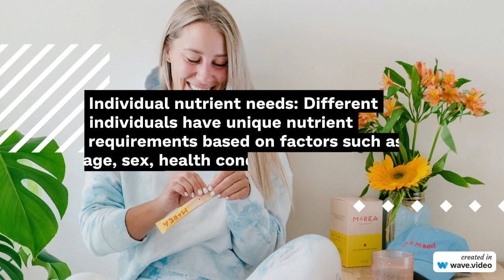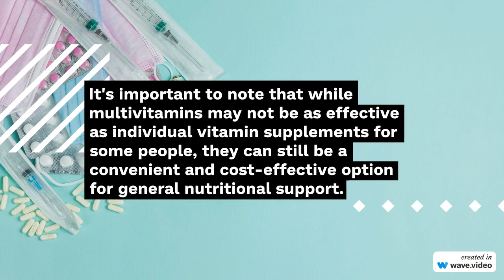Are Multivitamins Overrated? Exploring the Limitations and Alternatives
Multivitamins are not necessarily the best choice for everyone due to several reasons:

1. Nutrient Overload: Multivitamins typically contain a combination of vitamins and minerals, and taking them alongside a balanced diet can lead to an excess of certain nutrients. Consuming excessive amounts of certain vitamins and minerals can have negative health effects. For example, excessive intake of fat-soluble vitamins like vitamins A, D, E, and K can lead to toxicity.

2. Incomplete Nutrition: Multivitamins may not provide all the necessary nutrients your body needs. They often lack important dietary components such as fiber, antioxidants, and phytochemicals that are found in whole foods. These nutrients work synergistically to support overall health, and relying solely on multivitamins may not provide the same benefits.

3. Individual Nutrient Requirements: Everyone has unique nutrient requirements based on factors such as age, sex, health conditions, and lifestyle. Multivitamins are designed to be a one-size-fits-all solution, which may not meet the specific needs of an individual. It's more effective to tailor your nutrient intake based on your personal requirements.

4. Bioavailability and Absorption: Not all nutrients in multivitamins are equally bioavailable or easily absorbed by the body. Some forms of vitamins and minerals may have low absorption rates, rendering them less effective. Additionally, certain nutrients require specific co-factors or food components to be absorbed optimally, which may not be present in multivitamin supplements.

5. Cost and Sustainability: Multivitamins can be expensive, especially if you opt for high-quality brands. Relying on whole foods to obtain essential nutrients can be a more cost-effective option. Moreover, the production and packaging of multivitamins contribute to environmental waste, making them less sustainable compared to obtaining nutrients from natural food sources.

While multivitamins can be beneficial for individuals with specific nutrient deficiencies or those who have difficulty meeting their nutritional needs through diet alone, it's generally recommended to prioritize a well-balanced diet consisting of whole foods.